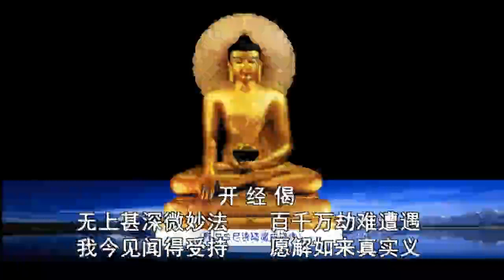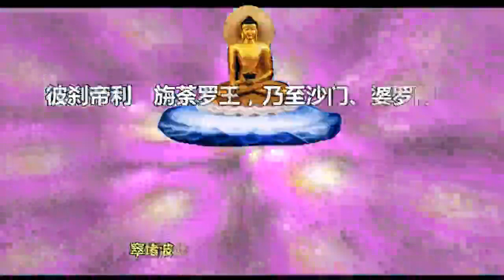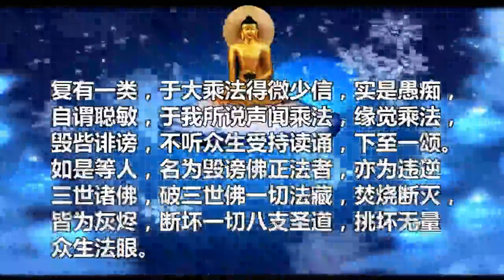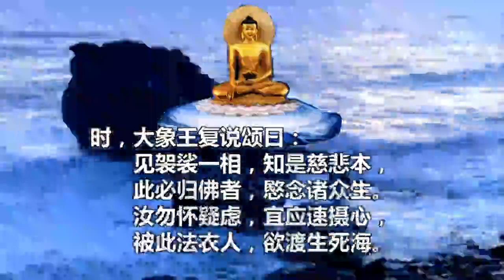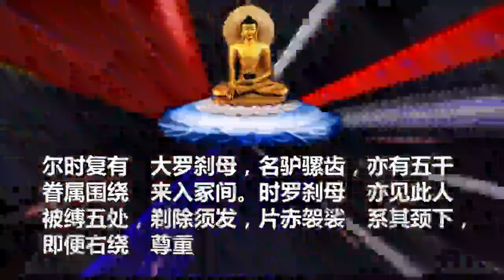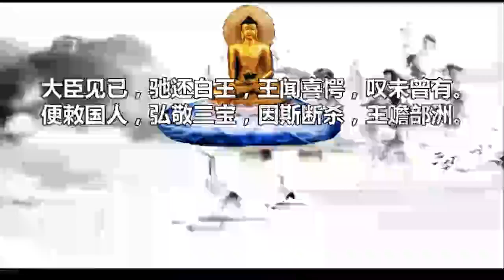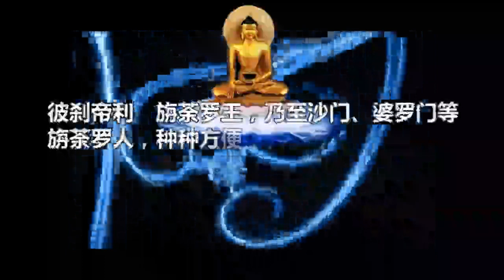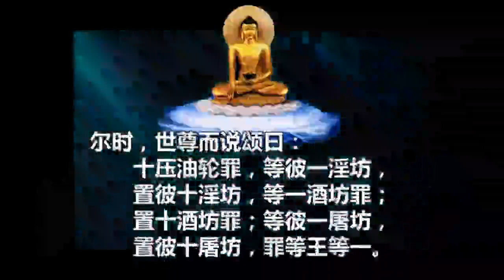大乘大集地藏十轮经 (4) 聆志居士念诵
即《大乘大集地藏十轮经》，又译《大方广十轮经》。收于大正藏第十三册。本经与《地藏菩萨本愿经》相比，篇幅、内容更为浩大。
《大乘大集地藏十轮经》、《地藏菩萨本愿经》、《占察善恶业报经》合称“地藏三经”，是末法时期，极为重要的经典。
本经译于唐·永徽二年（651），共有序品、十轮品、无依行品、有依行品、忏悔品、善业道品、福田相品、获益嘱累品，共八品。卷末则附录新罗·神昉的序文。与《大方广十轮经》（八卷，译者不详）为同本异译，不过后者的内容缺略颇多。
本经自翻译以来，一直无人宣讲。梦参法师是佛教界内，第一位宣讲《十轮经》的大德，现有梦参老法师的《大乘大集地藏十轮经》讲记可供参考。
"凡十卷。唐玄奘译。全称大乘大集地藏十轮经。收于大正藏第十三册。本经译于唐永徽二年（651），共八品。内容系赞叹地藏菩萨之功德，并叙述如来依地藏菩萨之问，而由本愿力成就十种佛轮，能破除末世之十恶轮。本经之异译本，为‘大方广十轮经’，共八卷，十五品，文中缺略之处不少。（参阅‘大方广十轮经’757）"
十卷。唐·玄奘译。又称《大方等十轮经》、《大乘地藏十轮经》、《大乘大集地藏十轮经》，收在《大正藏》第十三册。
本书译于唐·永徽二年（651），共有序、十轮、无依行、有依行、忏悔、善业道、福田相、获益嘱累八品。卷末则附录新罗·神昉的序文。与《大方广十轮经》（八卷，译者不详）为同本异译，不过后者的内容缺略颇多（参阅附录）。此外，伪经《延命地藏经》二卷亦多依据本书所说。主要内容编辑
全经八品，内容略如下述︰
序品
佛在佉罗帝耶山说《月藏经》毕，尔时南方大香云、大花云等来雨诸供养，演出种种百千微妙大法音声。尔时与会之大比丘众、大声闻僧、菩萨摩诃萨众等，各自见两手掌中持如意珠。从是一一如意珠中放诸光明。因光明咒，一一有情皆见十方殑伽沙等诸佛世界。佛为无垢生天帝释广说赞叹地藏菩萨之功德。说已，地藏菩萨与诸眷属以神通力现声闻像，从南方来，恭敬顶礼世尊双足。佛复为好疑问菩萨广说地藏菩萨之胜德。
十轮品
佛应地藏菩萨之问，为说如来由本愿力成就十种佛轮，得降诸天魔外道之邪论，摧灭一切诸众生类坚如金刚相续烦恼。随其所乐，安置一切有力众生。令住三乘不退转位。复以刹帝利种灌顶大王之十种王轮为喻，为会众开示。
无依行品
佛为天藏大梵说二种之十无依行法。复谓虽是破戒诸恶比丘，犹能示导一切天、龙、人、非人等。能令诸有情睹其形相，而生十种殊胜思惟。故不得非法加害。佛复告知地藏菩萨，末世有十恶轮，帝王旃荼罗、宰官旃荼罗等，与破戒恶行比丘互为朋党。对清净比丘不能生实信心希有之想，心无恭敬，意怀凌懱百般恼害。地藏菩萨亦誓愿救拔此等旃荼罗者，远离十恶轮，增长十法，俾使彼等不致堕入地狱。
有依行品
佛答金刚藏菩萨之问。时，佛劝会众供养破戒比丘，然金刚藏菩萨不以为然，以为彼等并非佛子，不堪消受供养。佛则以为彼等犹现诸佛法幢相，故不得辱害。佛复说三乘法皆为如来度生之方便，故虽修行大乘，亦不得废弃其余二乘。佛又说二种十有依行，并教示大乘之无尘垢行轮、无取行轮。
忏悔品
与会之大众中，有无量众生曾误闻法，谬生空解，拨无因果，断灭善根，往诸恶趣。其时闻佛说此经，乃还得正见，深生惭愧，至诚忏悔。佛乃为说十种法，俾令诸菩萨等获得无罪正路法忍。
善业道品
佛答金刚藏菩萨之问，以为十善业道即菩萨之十轮。且为广说修十善业道之因果、利益。
福田相品
佛说菩萨有十财施、十法施、净戒、安忍、精进、静虑、般若、善巧方便、大慈等大甲胄轮，能普为一切声闻、独觉作大福田。
获益嘱累品
佛说如是大法门时，大众各蒙无量法益。佛复以地藏十轮大记法门付嘱虚空藏菩萨，使其受持，广令流布。
大方广十轮经编辑
（摘自《望月佛教大辞典》）
八卷。译于北凉，译者佚名。收在《大正藏》第十三册。又称《方广十轮经》或《十轮经》。全经计十五品，内容叙述地藏菩萨的功德，以及依十种佛轮与三乘十种依止轮等可转十恶业轮。其主旨并非在破斥二乘，而系阐述对破戒比丘作胜想可得功德，并述说地藏菩萨现沙门之相，以济度末法浊世众生。文中尝对‘唯有一乘说’之思想加以反驳。
本经之异译本为《大乘大集地藏十轮经》，乃唐·永徽二年（651）玄奘于大慈恩寺之译经院所译出，由大乘光等笔受。凡十卷八品，卷首附神昉所撰之序。两者对照，文辞虽有出入，但唐译第一〈序品〉大致相当于凉译第一〈序品〉与第二〈诸天女问四大品〉。唐译第二〈十轮品〉相当于凉译第三〈发问本业断结品〉及第四〈灌顶喻品〉。唐译第三〈无依行品〉相当于凉译第五〈相轮品〉与第六〈刹利旃陀罗现智相品〉。唐译第四〈有依行品〉及第五〈忏悔品〉相当于凉译第七〈众善相品〉、第八〈刹利依止轮相品〉。唐译第六〈善业道品〉相当于凉译第九〈远离讥嫌品〉，唐译第七〈福田相品〉与第八〈获益嘱累品〉相当于凉译第十〈布施品〉、第十一〈持戒相品〉、第十二〈忍辱品〉、第十三〈精进相品〉、第十四〈禅相品〉、第十五〈智相品〉等六品。
隋代信行所提倡的‘普佛普法’之三阶教义，主要即是根据凉译本而立论。信行所著《三阶佛法》四卷中，共引证凉译百二十次之多。唐译本译出后也被广为引用，以致有地藏教之称。三阶教籍中有《十轮依义名》二卷与《十轮略抄》一卷。《释净土群疑论探要记》卷六所述，三阶师有《十轮钞》之著述，当系指后者。
本经所揭示‘十种王轮’之说，可谓后世地藏十王信仰之由来；又《占察善恶业报经》卷上所载‘木轮占察法’，当亦系衍生自本经的‘十轮说’。
参考资料
《内典录》卷五、卷九；《译经图纪》卷四；《大周众经目录》卷二；《开元录略出》卷一；《开元录》卷八；《贞元录》卷十一；矢吹庆辉《三阶教之研究》；《净土教の起原及发达》。
主要内容
本经序品中，释迦牟尼佛宣讲了地藏菩萨的功德：“此善男子。具足成就无量无数不可思议殊胜功德。常勤精进利益安乐一切有情。曾于过去无量无数殑伽沙等佛世尊所。为欲成熟利益安乐诸有情故。发起大悲坚

地藏十轮经
固难坏勇猛精进无尽誓愿。由此大悲坚固难坏勇猛精进无尽誓愿增上势力。于一日夜或一食顷。能度无量百千俱胝那庾多数诸有情类。皆令解脱种种忧苦。及令一切如法所求意愿满足。随所在处若诸有情种种希求忧苦逼切。有能至心称名念诵归敬供养地藏菩萨摩诃萨者。一切皆得如法所求离诸忧苦。随其所应安置生天涅盘之道。”其后地藏菩萨宣说其陀罗尼经咒。
于此后，由地藏菩萨、天藏菩萨、金刚藏菩萨等大菩萨请法，佛陀宣说了成就十种佛轮，以此“降诸天魔外道邪论。摧灭一切诸有情类犹如金刚坚固烦恼。随其所乐安立一切有力众生令住三乘不退转位。”
修行利益编辑
修持、思维、宣讲这部经典有十种利益：“令于长夜利益安乐。何等为十。一者为彼守护一切财位令无损乏。二者为彼守护一切怨敌令不侵害。三者为彼守护令舍一切邪见邪归十恶业道。四者为彼守护令免一切身语[言*适]罚。五者为彼守护遮断一切谤毁轻弄。六若为彼守护令于一切轨范尸罗皆得无犯。七者为彼守护令悉除灭一切非人四大乖反非时老病。八者为彼守护不遭一切非时非理灾横夭殁。九者为彼守护命欲终时得见一切诸佛色像。十者为彼守护令其终后往生善趣利益安乐。”
恶轮重罪编辑
地藏菩萨示现出家相，以建立清净僧团为佛法中心。依此基本精神，地藏菩萨发愿，在恶世中以方便将众生从堕落的边缘救出来。这并非一定要显神通，把要堕落地狱的众生拉出来，而是开示正理，令其了解，令其不作堕落地狱的重罪，不作破坏三宝的重罪。《地藏十轮经》里面开示的内容，能使五浊恶世众生不入地狱。
堕落无间地狱的极重恶业，《地藏十轮经》中说到二类：十一重罪及十恶轮。两类都是地狱种子。佛教认为，其他恶业在下生不一定会堕地狱，若犯十一重罪或十恶轮中任何一条，都将会下无间地狱。
另外，做十恶轮的其中一条，除了现世就有果报，后世要下无间地狱外，还会导致先前所积累的一切善根都被摧毁化为灰烬（这个其实比下地狱更可怕），《地藏十轮经》中言：
要是做了十恶轮，先前的善根都被摧毁，你破坏佛法，令人得不到解脱，你也得不到解脱，连佛都难救。相比下地狱来说，以后生生世世都将不闻佛法得不到解脱这一条更加可怕！所以绝不可做十恶轮，自己不做，也劝人不做。见到毁谤佛法，毁谤僧人的内容，要方便除之，功德无量。聆志居士, 柯廷坤阿公 和 陈玉娥阿嫲 还有所有家人 亲戚 朋友 兄弟 姐妹合家 ，林天逢公公合家 ，柯文财 和 王瑞娟合家 ，柯真珠合家，王文华老板娘合家和员工，许荣福合家，魏亮亮合家，邱顺榜老板合家和员工 ，翁李鸿和全家，gary老板合家和员工。柯华盛合家，弟子柯华良，柯美美合家，柯美云合家。李平福和合家，还有所有的六道有情众生和冤亲债主 供养 大乘大集地藏十轮经 (4 ) 聆志居士念诵（ 祝福所有众生平安，健康，快乐。吉祥如意。 所有老板都生意興旺。 财源广进。 回向文：
我昔所造诸恶业，皆由无始贪嗔痴， 从身语意之所生，一切我今皆忏悔。
众生无边誓愿度，烦恼无尽誓愿断， 法门无量誓愿学，佛道无上誓愿成。
愿我宿现诸父母，历代祖宗及怨亲， 同仗如来慈悲力，接引往生安乐国。
愿生西方净土中，九品莲华为父母， 华开见佛悟无生，不退菩萨为伴侣。
愿将以此胜功德，回向法界诸有情， 普愿沉溺诸众生，速往无量光佛刹。

回向世界和平，人民安乐。 正法久住，法 轮常转。
灾障消灭，祸患不生。 法界有情，同生极乐。